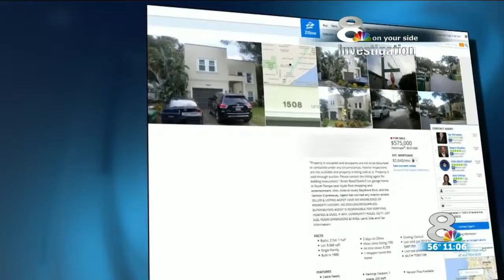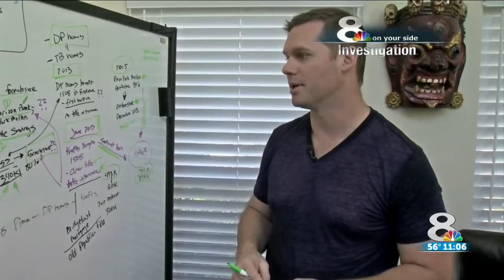Title mix-up puts Tampa family in danger of losing home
Kris and Rebecca Kraft face losing their South Tampa Home.